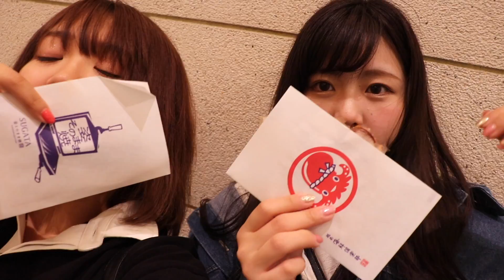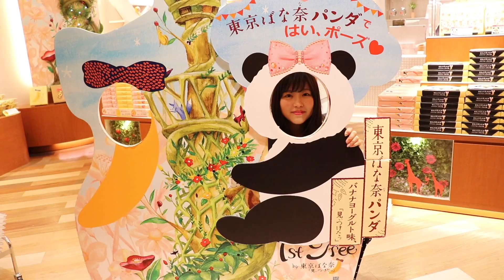(( RAMPAGEロケ地巡り♡スカイツリーソラマチ編！ガチで遊び尽くせ！東京観光ツアー！ ))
たこせんめちゃくちゃ美味しすぎた♡